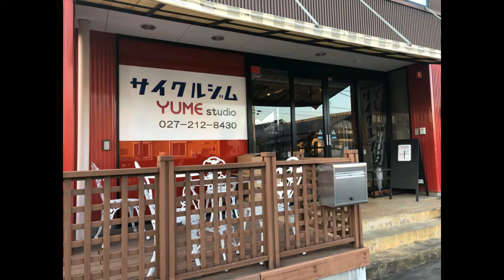前橋市「サイクルジムYUME」紹介動画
元はライブハウス。使っているのは前橋の女子サッカーチーム「ホワイトスター」の選手たち。